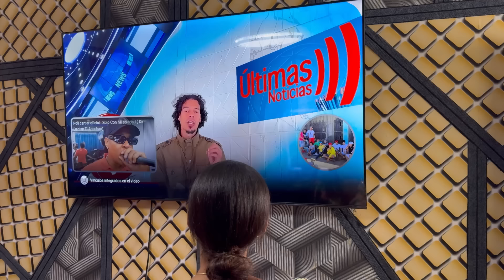SE ENTERA QUE LA POBRE NIÑA SIGUE EMB4R4Z4D4 Y TIENE NUEVO PLANE